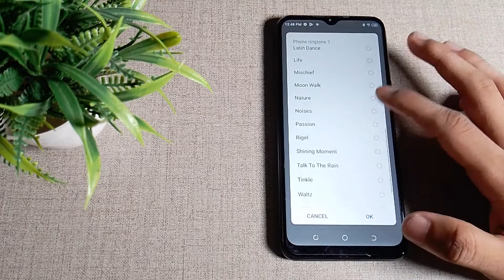how to change ringtone in Tecno Pop 6 Pro mobile in Hindi setting